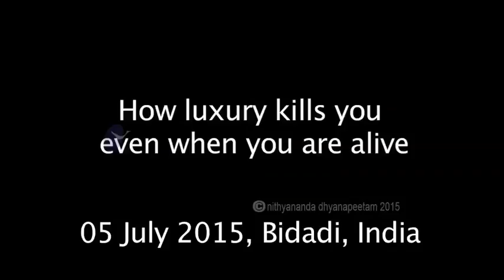Vaakyaartha Sadhas 05th July, 2015